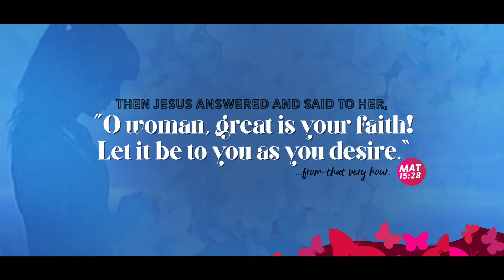👩‍🦰 Oh woman! Great is your faith! | RHEMA WORD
Are you oppressed / unrecognized / underestimated at your own family or a work place where even after you put all your hard work, efforts & labour in spite of every practical challenge you face as a woman?

You may have prayed with greater faith for a long time, yet your prayers may not have been answered.
Today, God sees your faith and changes your situation.

God is granting your blessings as you desire!